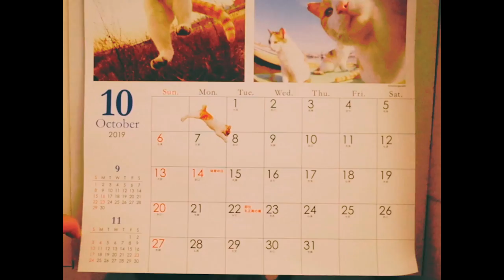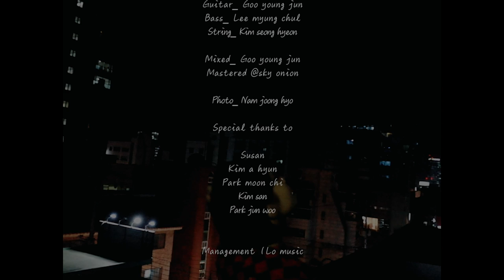[MV] 로와 (Lowa) - 'Balloon' Official Music Video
로와 (Lowa) - Balloon / Official Music Video